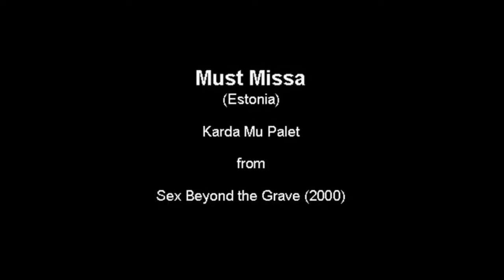As Asas das Varboletas - Emissão 20 - 13!08!2020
Programa da rádio Improvável, todas as Quinta-Feiras ímpares! Programa de música yah e tal, por João Rui Gomes.